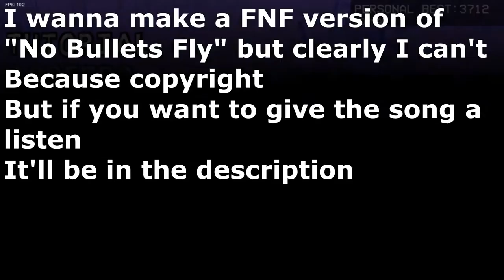whitty mod is funny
Today I play the Whitty mod, I regret it, because uhhhh "BALLISTIC"
It was scary
Keyboard spam lol